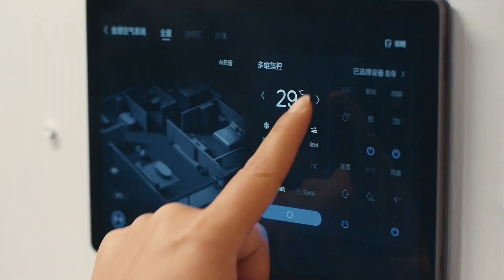Midea: Hawaii in Iceland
At the end of December 2023, Iceland, known for its icy landscapes and long, cold winters, witnessed something extraordinary - a tropical beach party, right amid its coldest season. But this was no ordinary feat; it was the result of Midea's innovative home central air conditioning system, which brought the warm, sunny vibes of Hawaii to the snowy kingdom of Iceland.

Creative Agency: F5 Shanghai
Set construction: IRMA
Film production: True North